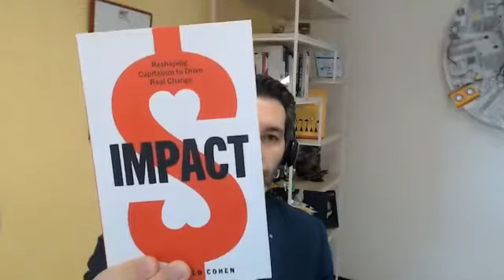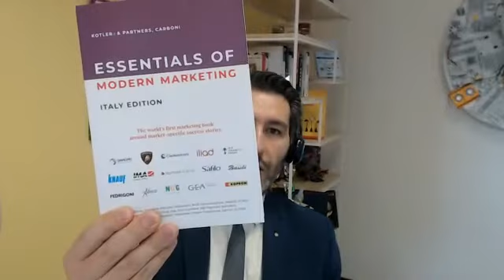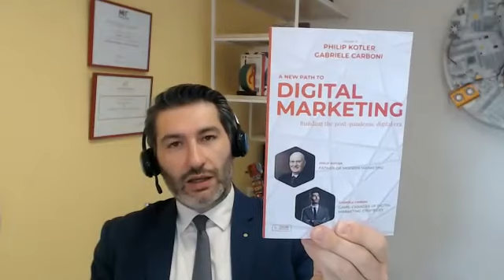Sustainability journey: integrare la sostenibilità nella pianificazione strategica di marketing.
Con Massimo Capriati, già Marketing Manager Europa di Henkel Loctite, fondatore di Le Vie della Sostenibilità.